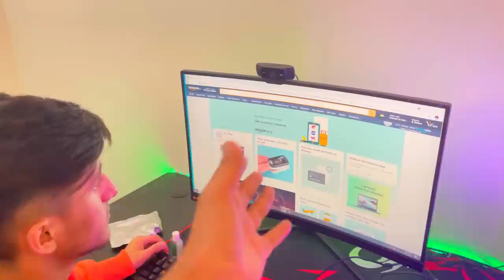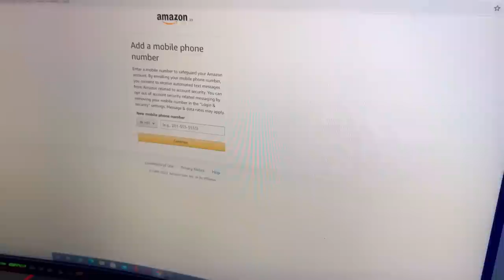Tiktok Game In Boot Camp With Youtubers Gone Wrong 🤣- Spending 1,00,000 in 30 Sec 😱- TSG Vlog #44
Tiktok Game In Boot Camp With Youtubers Gone Wrong 🤣- Two Side Gamers Vlog #44
TSG Gaming House
Two side Gamers Bootcamp
Trying Tiktok Challenges in TSG Bootcamp

In Today’s Vlog We Tried A Tiktok Game / Challenge
with Many Players & Youtubers Like
TSG Jash
TSG Ritik
As Gaming
Viru Gaming
Divine
Himanshu Bhai
As Lucky
Gaming House
Bootcamp
TSG Bootcamp

Tiktok Challenges
Tiktok Songs
tiktok Games
As Gaming
As Gaming Live
As Gaming Id & Collection